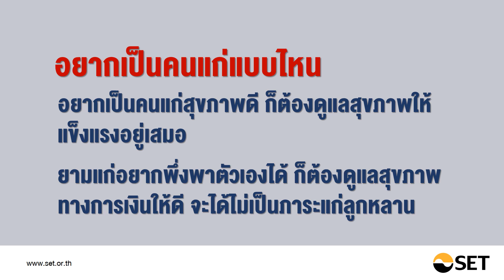ฉันเปลี่ยน เพราะเขียนเป้า - หนังสือน่าอ่านจากห้องสมุดมารวย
ชื่อเรื่อง : ฉันเปลี่ยน เพราะเขียนเป้า
เขียนโดย : วิสูตร แสงอรุณเลิศ

“ไม่มีความสำเร็จใด
ไม่ได้เริ่มจากก้าวแรก”
อยากเปลี่ยนชีวิตให้ดีขึ้น แต่ไม่รู้
ต้องทำอะไร ถ้าคุณรู้สึกไม่มีจุดหมาย
ไม่รู้เกิดมาเพื่ออะไร? หรือถ้าคุณมีเป้าหมาย
แต่ไม่รู้จะไปให้ถึงได้อย่างไร? หนังสือเล่มนี้
จะบอกวิธีที่จะ "เปลี่ยนชีวิต" คุณไปตลอดกาล